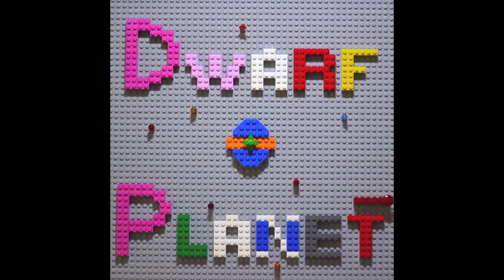Dwarf Planet - Survive [MV]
Music & MV by Dwarf Planet
Vocal Takeru Shinchi
Guitar Hiroshi Takayama